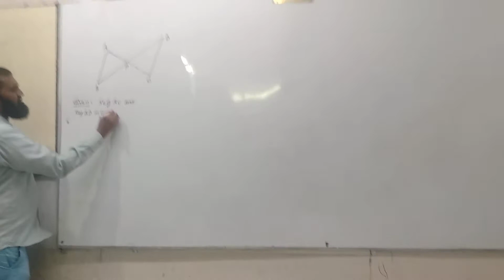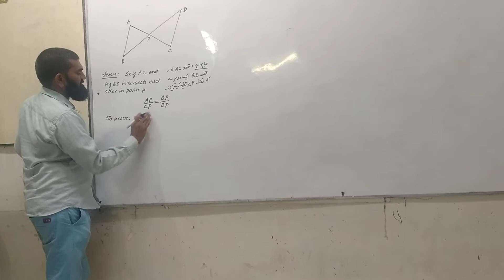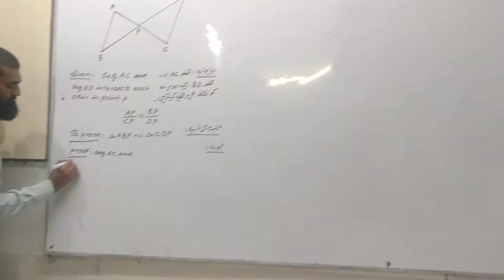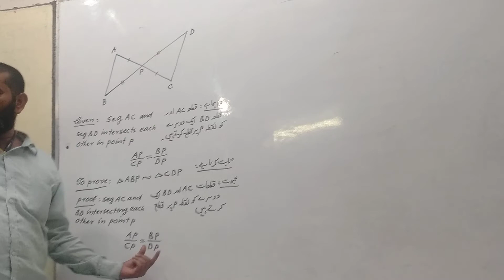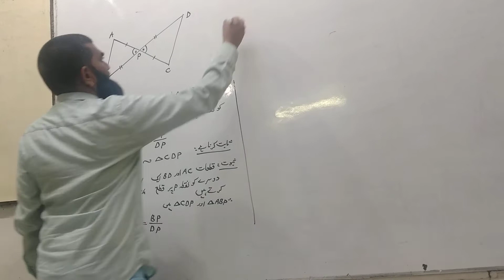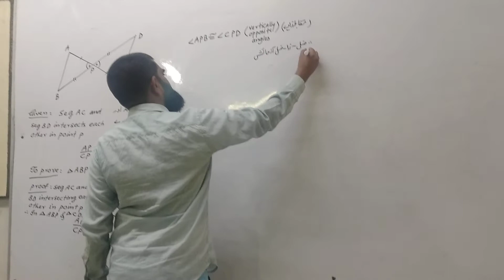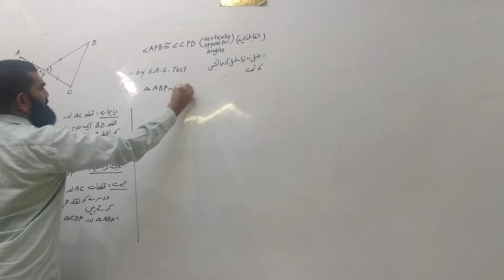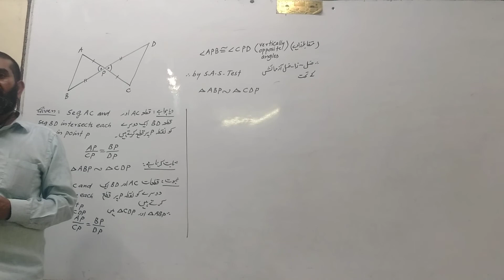GEOMETRY (1) SIMILARITY